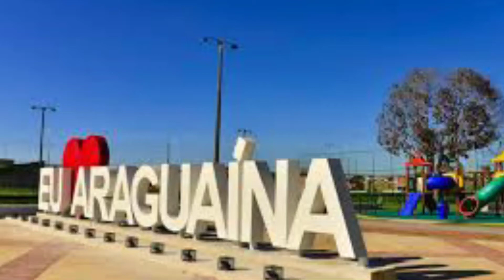Araguaina Tocantins, lugares de Araguaína que são bonitos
Cidade de Araguaína No Estádio do Tocantins